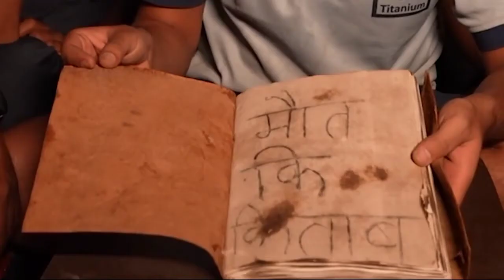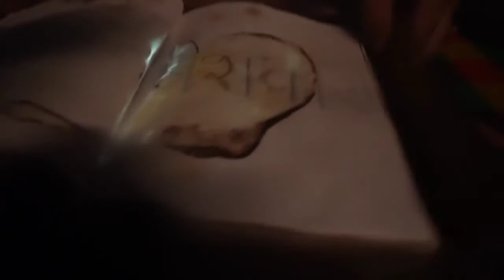Mr Indian hacker Ghost book mistakes video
Mr Indian hacker mistakes video
mistakes video in Mr Indian hacker
Mr Indian hacker Ka mistakes video
Mr Indian hacker ghost book video mistakes
mistakes in Mr Indian hacker
mistakes video
Mr Indian hacker bhut Ka video mistakes
Mr Indian hacker ghost book video part 1 mistakes